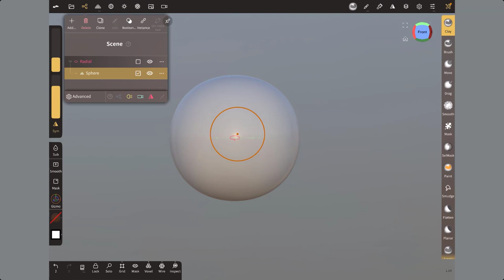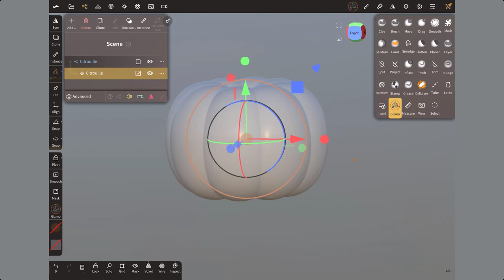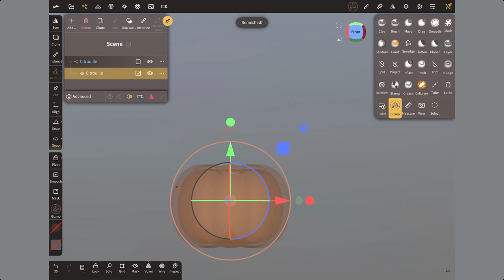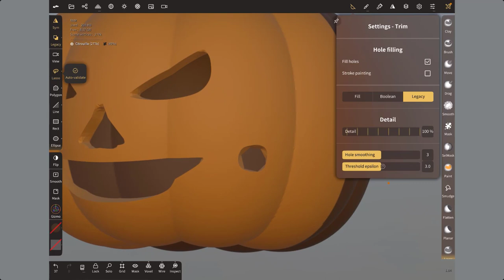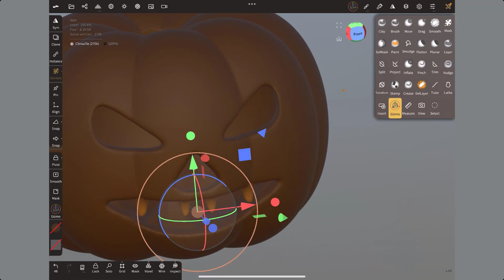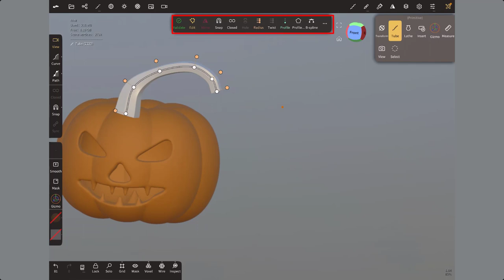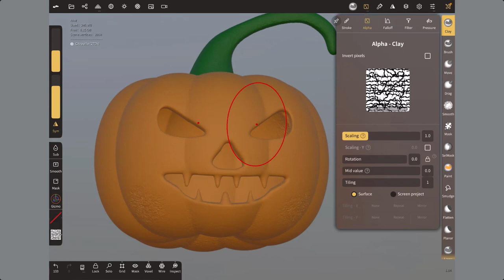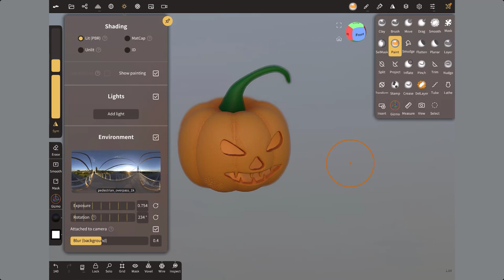40 - Nomad Sculpt - Création d'une citrouille - Pour débutant(e)s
Après voir fait une vidéo accéléré sur la création d'une citrouille, et au vu des demandes, je vous explique comment j'ai fait avec une autre technique afin de creuser la citrouille.